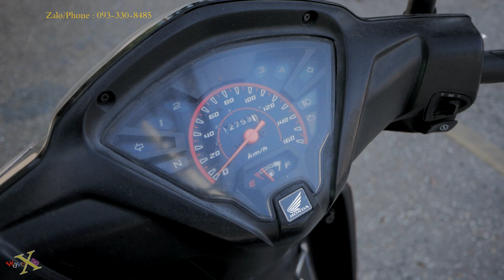Honda Wave RSX Fi 110 2017 - Đỏ Đen - Walkaround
- Xe đang đăng bán : Honda Wave RSX 110 Fi
- Date: 2017
- Giấy tờ : Đầy Đủ
- Tình Trạng : Đã sử dụng - Máy móc Zin
- Giá - 1x,000,000 bao sang tên Sài Gòn
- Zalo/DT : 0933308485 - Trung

- Basixx feat. Eyre - Stay In Your Sunlight